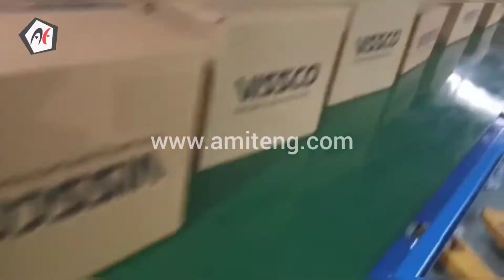Truck Loading / Unloading Conveyor System with Hydraulic height adjustment.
Belt Conveyor
Belt conveyor system
Belt Conveyor Manufacturer in India
Amit Engineering works

Established in the year 1998 at Vapi (Gujarat, India), we “Amit Engineering Works”, are a renowned name, actively engaged in manufacturing a wide range of Industrial Conveyor sytems, material handling equipments & special purpose machinery. We are a Sole Proprietorship firm which has modern infrastructural unit that assists us to make available products in numerous specifications.
 Under the efficient guidance of our Proprietor “Mr. Amit Tiwari”, our company serves the clients in the best possible manner. Apart from this we also providing Machining Job Work, Lathe Work, and Fabrication Works.

company: Amit Engineering Works
address: Gala no. 3, Parth Industrial Estate 2, Daman ganga industrial park, gate no. 2 , karwad, vapi - 396195.